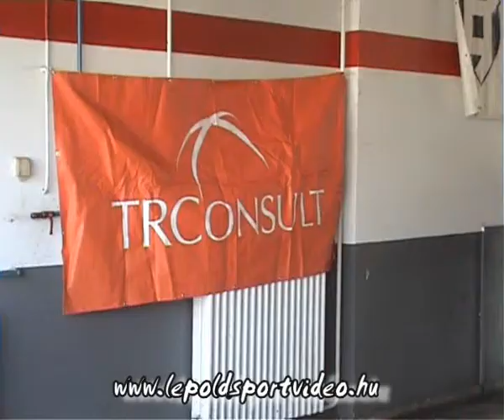lepoldsportvideo.hu:Béres Böjte Skoda Felicia Art-Innova kupa 2011.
Béres Attla és Böjte Kinga versenyzői filmje,a 2011-es szennai Art-Innova kupáról.Vágó:Dénes Szabolcs 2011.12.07.